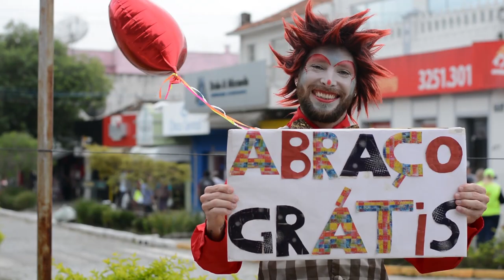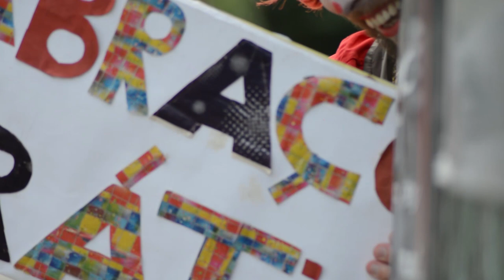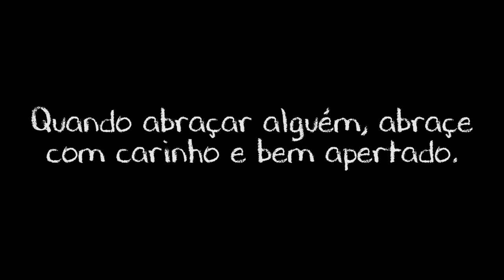Ação Social na Rua Dia do Abraço Grátis 2019 Experimento Social PARTE 2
Experimento social realizado no dia 22 de Maio de 2019, Dia do Abraço.

** Quer apoiar nosso projeto e ajudar agente a realizar o sonho de viver na estrada a ainda produzirmos mais vídeos pra vocês? **

   * Contrate nosso trabalho de FOTOGRAFIA e/ou VÍDEO, podemos registrar momentos especiais como este de VOCÊ com SUA FAMÍLIA e será uma forma muito especial de ajudar-nos a manter este projeto que é muito ESPECIAL pra nós. Vamos adorar te conhecer e tua família.

   * TUA VIDA EM UM DOCUMENTÁRIO! Isso mesmo, parte do nosso projeto é produzir um documentário com famílias que também se preocupam em proporcionar uma vida mais desconectada da tecnologia, em meio a natureza e resgatando antigos valores. Se tu acredita que a tua vida pode se tornar uma grande história para um documentário entre em contato com a agente. Vai ser lindo.